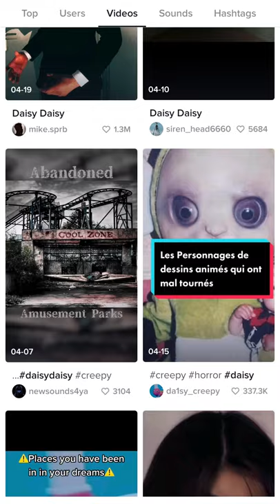How Daisy Bell Became Creepy! "Daisy Daisy Give Me Your Answer Do"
Ever see Daisy Bell featured on tik toks and other viral videos and wondered what exactly that sound is from? WELL there's actually quite an interesting story!

Script:
"You might recognize this viral sound:

Daisy Bell is often featured in creepy videos and has become associated with horror.

But it wasn’t always like that. The song originated as a popular phonograph recording in 1892. The version we all know, with the computer voice, was actually the first ever use of computer speech synthesis by IBM in 1961. This was a celebratory moment and not really seen as “creepy.”

That is, until it’s use in Stanley Kubrick film “2001 a space odyssey” 7 years later. In this space horror epic, the maniacal computer HAL can be heard singing Daisy Bell as it’s being shutdown, solidifying the creepy nature of the song.

40 years later we’re still seeing Daisy Bell used to denote feelings of dreadful nostalgia and horror."

Daisy Bell Lyrics:

"There is a flower within my heart
Daisy, Daisy
Planted one day by a glancing dart
Planted by Daisy Bell
Whether she loves me or loves me not
Sometimes it's hard to tell
Yet I am longing to share the lot
Of beautiful Daisy Bell
Daisy, Daisy, give me your answer, do
I'm half crazy all for the love of you
It won't be a stylish marraige
I can't afford the carriage
But you'd look sweet on the seat
Of a bicycle built for two
We will go tandem as man and wife
Daisy, Daisy
Peddling our way down the road of life
I and my Daisy Bell
When the roads and we both dispise
P'licemen and lamps as well.
There are bright lights in the dazzling eyes